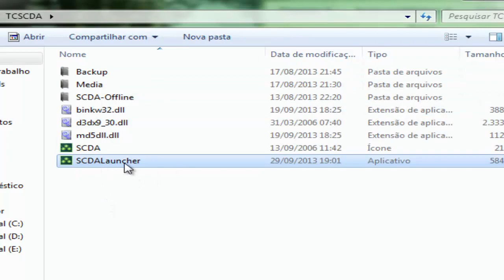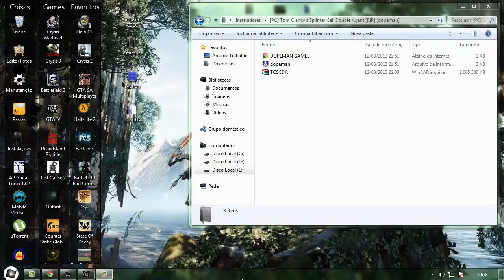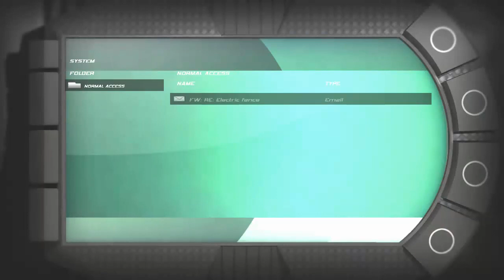Como baixar e instalar Splinter Cell Double Agent "COM TESTE"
Clique aqui e leia a descrição.

SOLUÇÃO DE PROBLEMAS:

Se o jogo não abrir ou ficar em tela preta, baixe esse atualizador de DirectX:
e instale para fazer a atualização.

Se o jogo ficar rápido demais, minimize ele segurando ALT e aperte TAB. Depois segure o  Ctrl + ALT e aperte DEL, clique para iniciar gerenciador de tarefas, vai em processos, procura SPLINTER CELL 4, clica com botão direito do mouse, definir Afinidade, e desmarque a CPU 0. Volte pro jogo e tudo vai ficar normal.(DA PARA FAZER DE OUTRO JEITO IGUAL MOSTREI NO VÍDEO)

Seus drivers de vídeo estão atualizados? Use o Slimdrivers para atualizar.